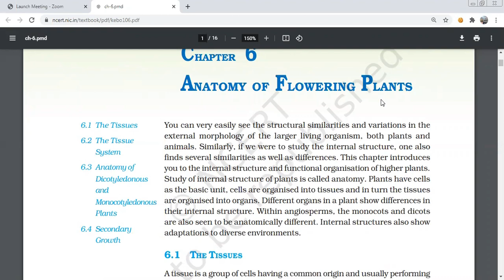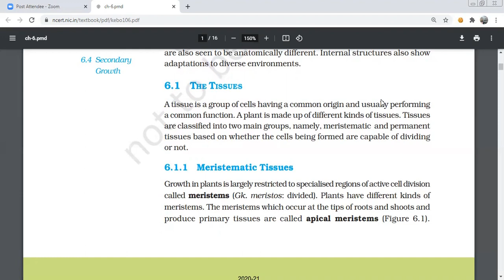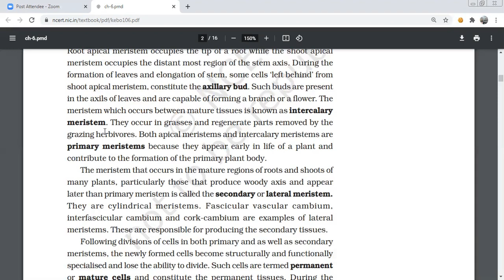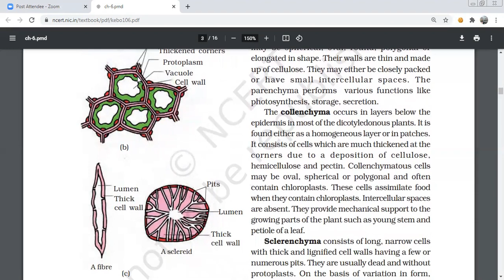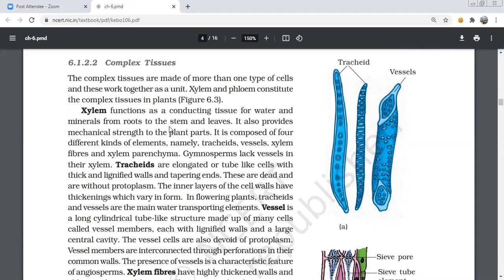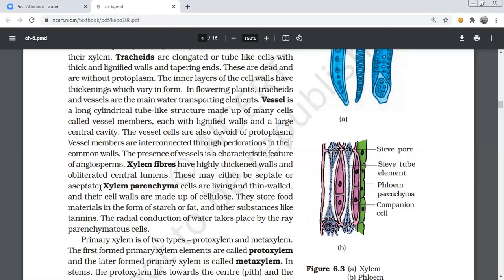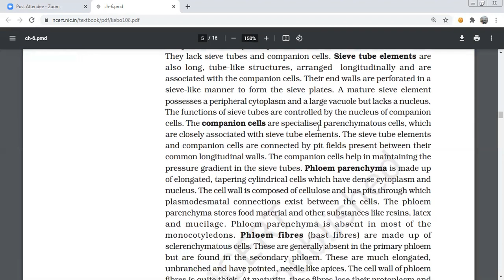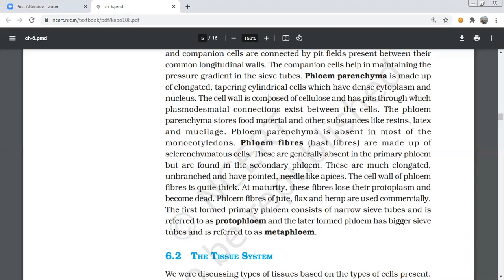anatomy of flowering plants xylem and phloem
You can very easily see the structural similarities and variations in the
external morphology of the larger living organism, both plants and
animals. Similarly, if we were to study the internal structure, one also
finds several similarities as well as differences. This chapter introduces
you to the internal structure and functional organisation of higher plants.
Study of internal structure of plants is called anatomy. Plants have cells
as the basic unit, cells are organised into tissues and in turn the tissues
are organised into organs. Different organs in a plant show differences in
their internal structure. Within angiosperms, the monocots and dicots
are also seen to be anatomically different. Internal structures also show
adaptations to diverse environments.
6.1 THE TISSUES
A tissue is a group of cells having a common origin and usually performing
a common function. A plant is made up of different kinds of tissues. Tissues
are classified into two main groups, namely, meristematic and permanent
tissues based on whether the cells being formed are capable of dividing
or not.
6.1.1 Meristematic Tissues
Growth in plants is largely restricted to specialised regions of active cell division
called meristems (Gk. meristos: divided). Plants have different kinds of
meristems. The meristems which occur at the tips of roots and shoots and
produce primary tissues are called apical meristems (Figure 6.1).
CHAPTER 6
6.1 The Tissues
6.2 The Tissue
System
6.3 Anatomy of
Dicotyledonous
and
Monocotyledonous
Plants
6.4 Secondary
Growth
2020-21
ANATOMY OF FLOWERING PLANTS 85
Root apical meristem occupies the tip of a root while the shoot apical
meristem occupies the distant most region of the stem axis. During the
formation of leaves and elongation of stem, some cells ‘left behind’ from
shoot apical meristem, constitute the axillary bud. Such buds are present
in the axils of leaves and are capable of forming a branch or a flower. The
meristem which occurs between mature tissues is known as intercalary
meristem. They occur in grasses and regenerate parts removed by the
grazing herbivores. Both apical meristems and intercalary meristems are
primary meristems because they appear early in life of a plant and
contribute to the formation of the primary plant body.
The meristem that occurs in the mature regions of roots and shoots of
many plants, particularly those that produce woody axis and appear
later than primary meristem is called the secondary or lateral meristem.
They are cylindrical meristems. Fascicular vascular cambium,
interfascicular cambium and cork-cambium are examples of lateral
meristems. These are responsible for producing the secondary tissues.